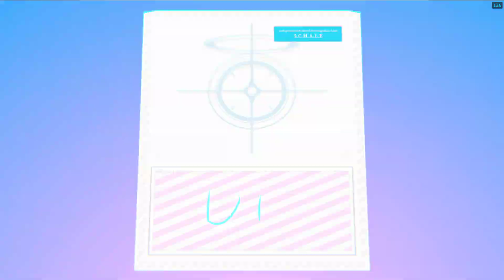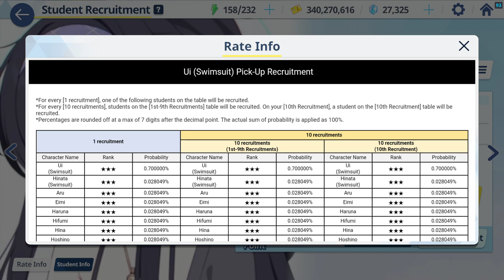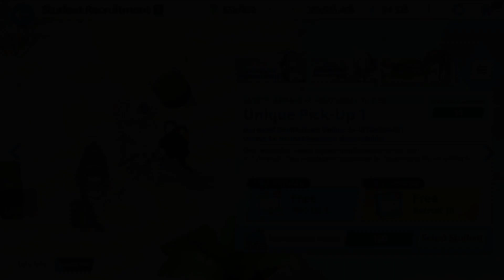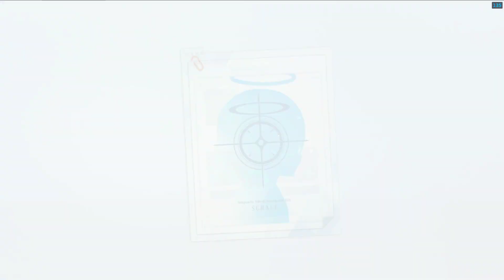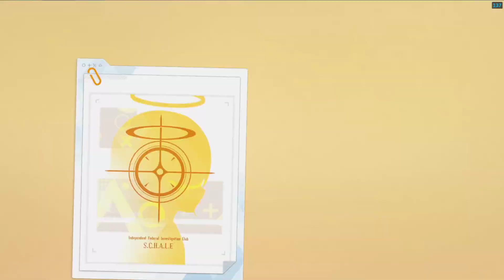【Blue Archive】Ui and Hinata (Swimsuit) banner [02/08/24]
Pulls made for between 1/30-2/08 rate up.

*130-160 pulls not included, the files got corrupted, but no 3* there.